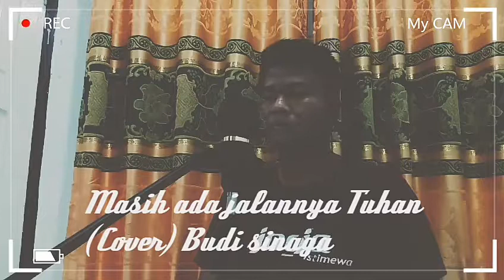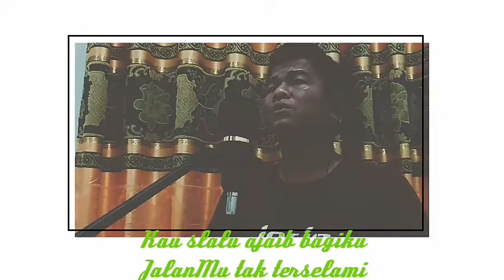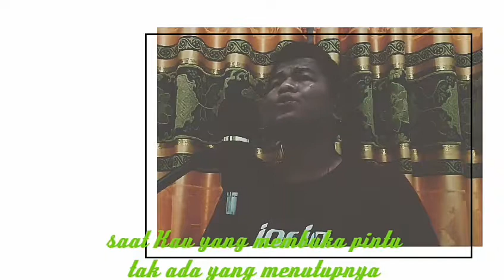MASIH ADA JALANNYA TUHAN (COVER) BY. BUDI SINAGA